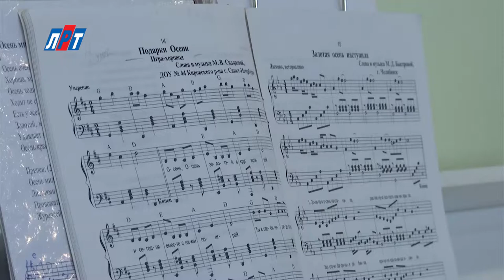N_1509_30_01_ Зарисовка о д.с синяя птичка__1